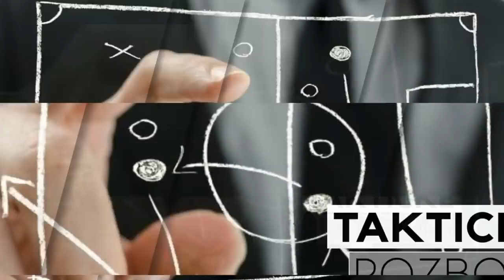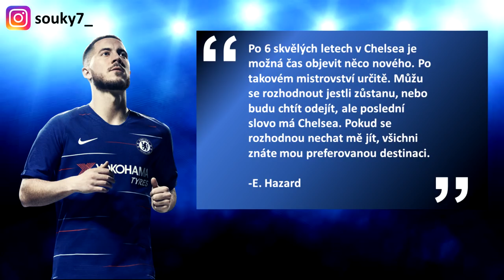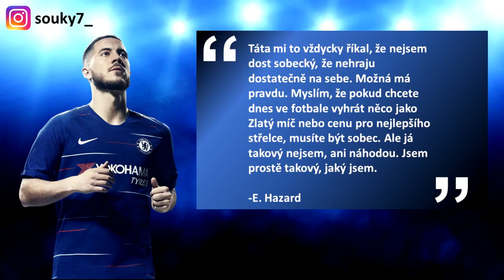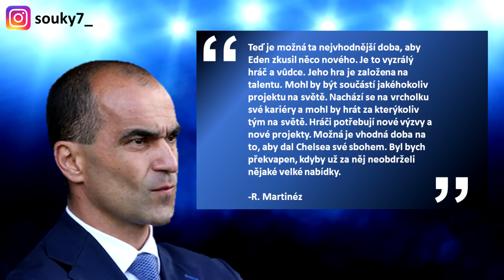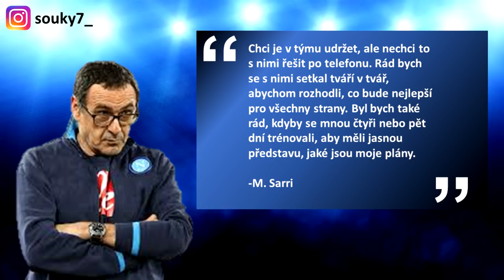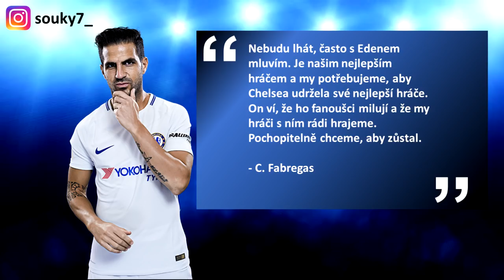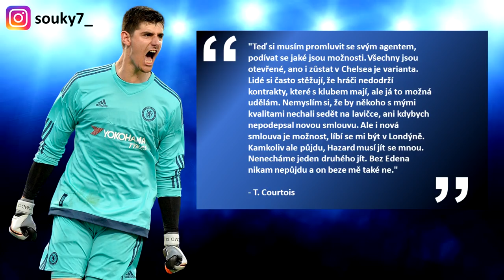ODEJDE HAZARD Z CHELSEA?